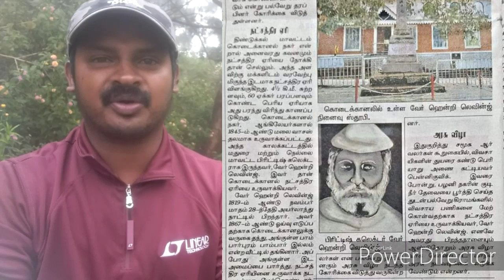Kodaikanal lake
This is the perfect time to celebrate Mr.hendry levinge